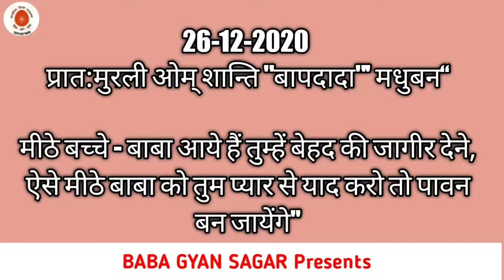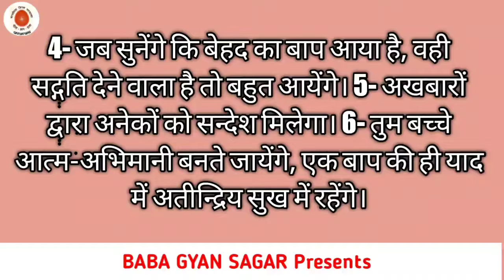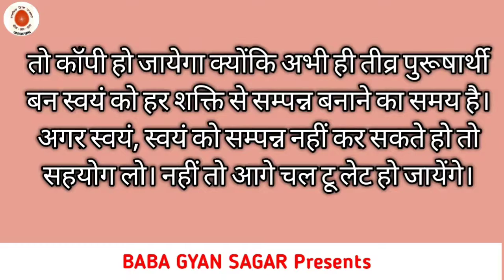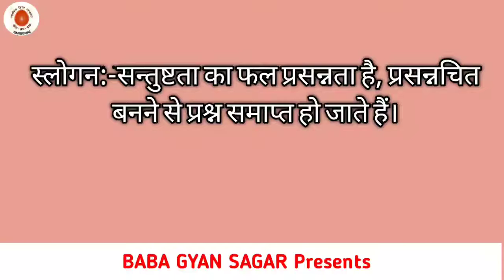आज की मुरली सार | Aaj ki Murali 26-12-2020 | aaj ki murli saar | today murli | Live murli